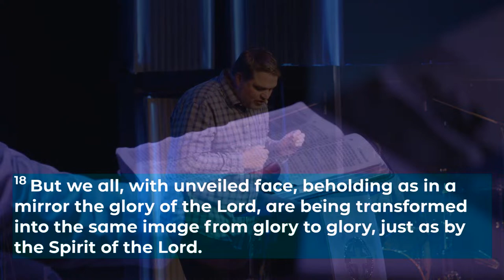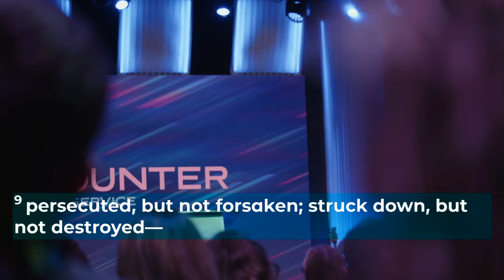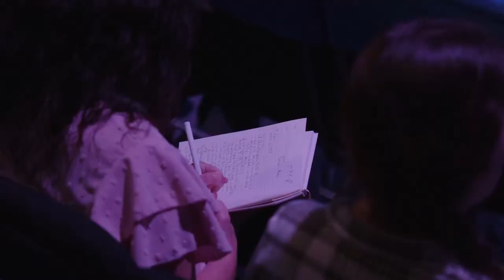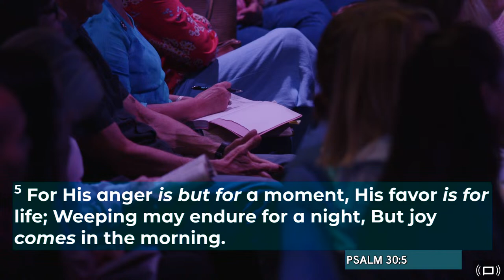Joy Comes in the Morning | Pastor Alex Pappas | Oceans Unite Christian Center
Let’s face it, we go through hard things, and we learn as a believer that weeping may endure for a night but it will only last for a season. We will get through it and that storm will surely pass, and in the end, God promises that joy WILL come. Don’t forget about His promises for you! You may feel stuck, but it’s time to get out of that place of despair. Don’t give up, there is a treasure in you, and God’s favor is upon your life!! Tune in with Pastor Alex Pappas and find out how to get through these hard seasons and courageously walk into victory with Christ Jesus with a joy that comes in the morning!!

0:00 Opening
2:13 Hard Pressed
13:41 What You Carry
31:50 Prayer
35:10 Ministry Time
44:57 Praise
51:42 Closing Prayer

Thank you for joining us, we are so glad you are tuning in!

Please Share This Broadcast!